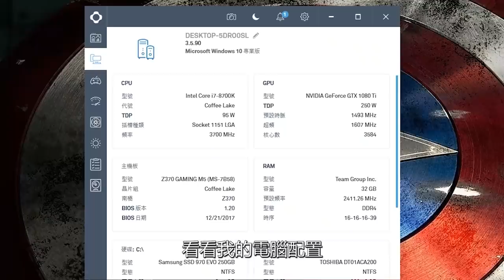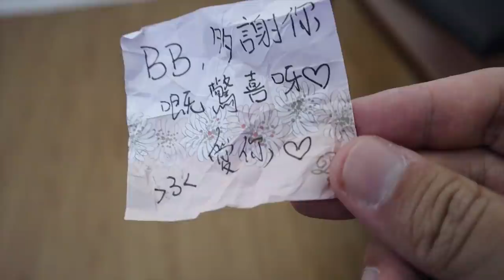終於有新電腦啦！加蔥新電腦隱藏功能大揭秘